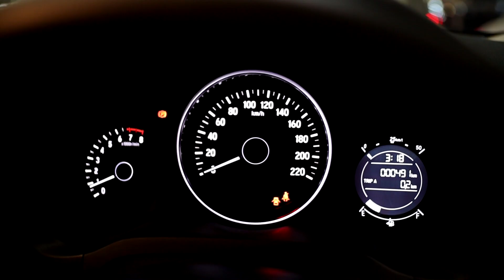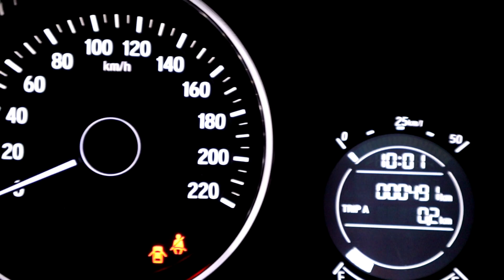SOLD OUT MOBIL HONDA HRV S MT 2017 KILOMETER ANTIK - SEPERTI BARU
- ALAMAT SHOWROOM : Jl. Lengkong Besar No. 78 - 82 BandungTLP : (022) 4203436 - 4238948
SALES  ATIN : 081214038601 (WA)